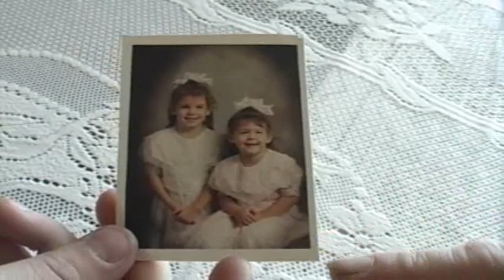Official Cannes Film Festival Entry - "Dark Measures" Movie Trailer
Dark Measures Official Movie Trailer  -  Music & Video Composed, Edited & Produced by ZP is a gritty, independent film which follows the crime spree of a vicious pack of thugs. Molly’s calm 9-5 life is turned upside down when the gang brutally attacks her. She survives a horrific ordeal only to find the thugs want her dead before she can bring the law down on them. Her only hope to protect herself is to trust the detectives working on the case, and stand her ground and the fight the murdering thieves.